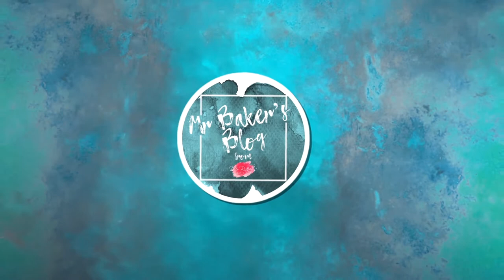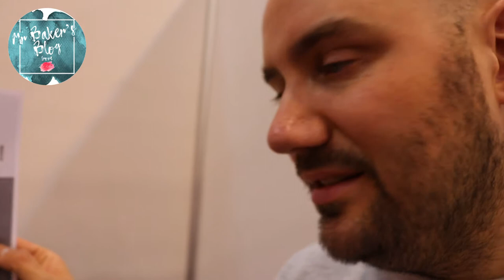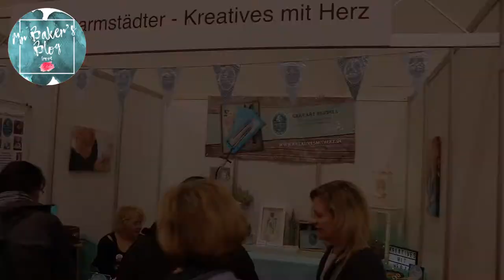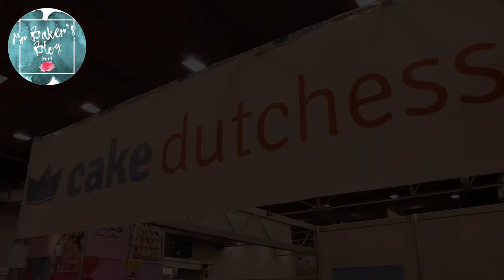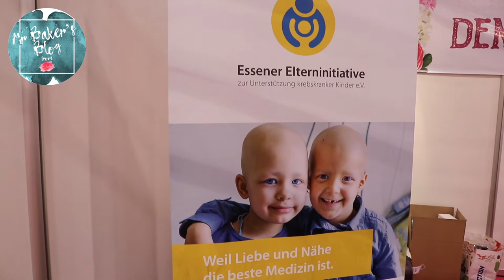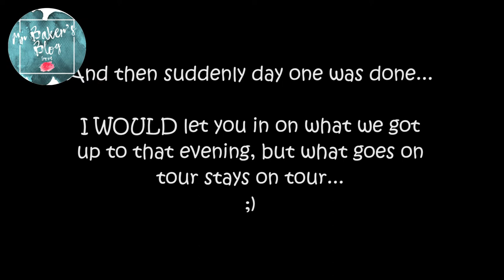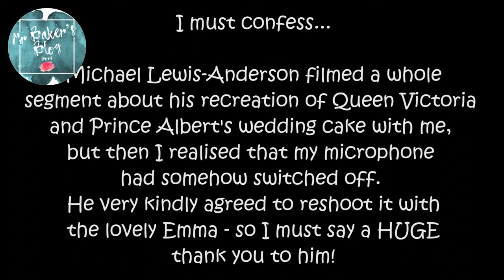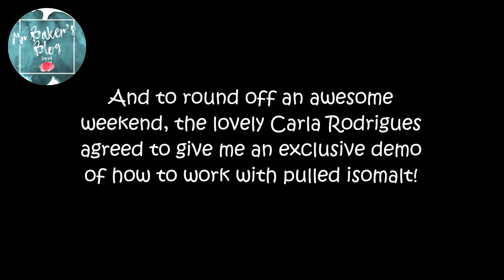I FINALLY made it to Cake & Bake, Essen!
Welcome back to another video, cakechums!

After a bit of a 'hiccup' that stopped me from making it last year, last month I finally managed to get over to Essen, Germany to check out the Cake & Bake show!

If you didn't manage to join us, then don't worry - I've got you covered with all the sights and smells (ok, maybe not smells) from one of Europe's most popular cake events!

Just to warn you, it's a bit of a mammoth video this week, so you might want to grab a cup of something hot and settle in for the duration...

Mr Baker’s Blog
FAREHAM
PO14 9RZ